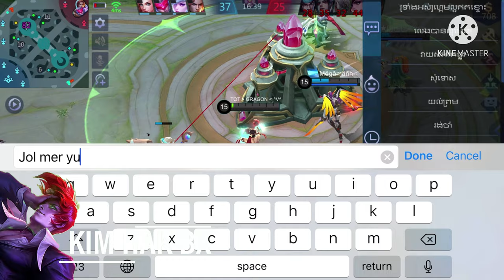Techniques to play CHOU for pro auto win 🔥🔥